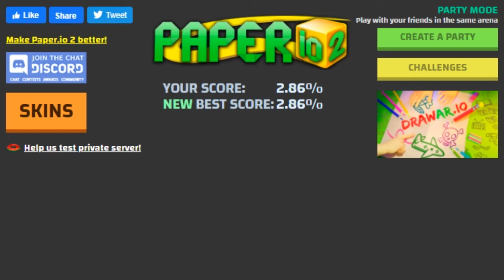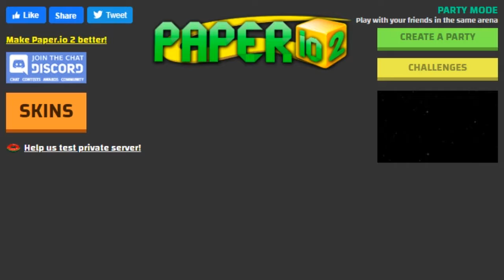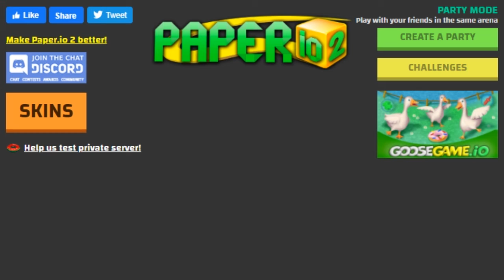Draw An Expansion Map in Game Paper.io 2 Xâm Lăng 7 Đất Nước Chiếm Làm Quốc Gia Rộng Lớn Nhất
Draw An Expansion Map in Game Paper.io 2